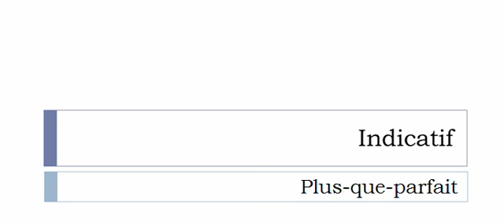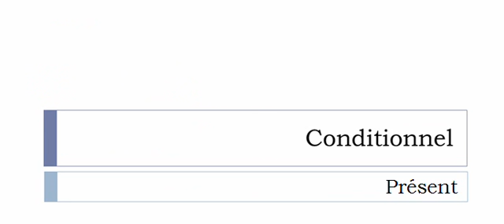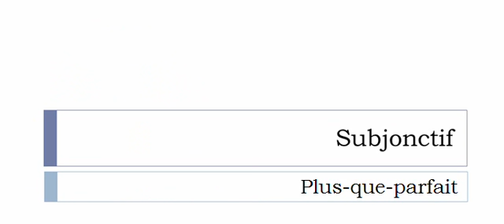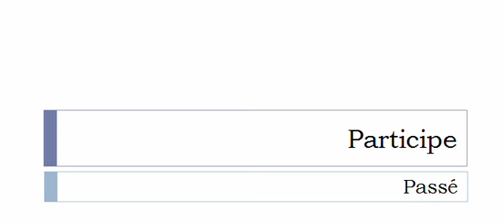Изучение французского языка = Спряжение глаголов = Malter